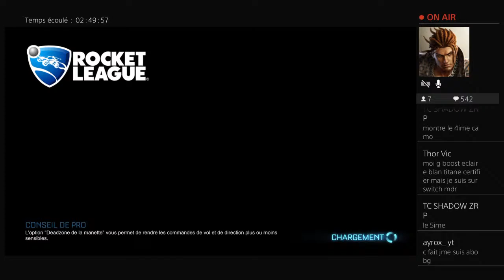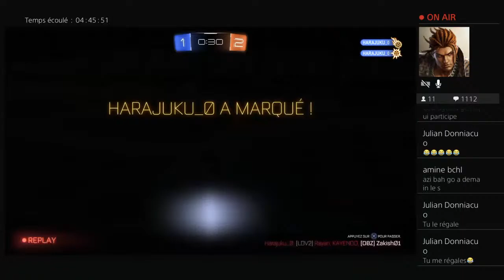🛑 [ live fr ] 🛑 2 ARABES SUR ROCKET LEAGUE EN COMPÉTITIF 2V2 + TRADE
Bienvenue à tous sur ma chaîne GZ Show.
je live tous les soirs vers 19h 20h au programme :
- Des délires
- Du gaming
- De la nouveauté
- etc...
Nous sommes la moi et mes shab pour vous faire rire et passer un bon moment alors n'hésite pas a t'abonné, à lâcher un pouce bleu et commentaire et de partagé cette chaîne ! (faîte pas les crevard XD vous inquiétez pas je rends ;)